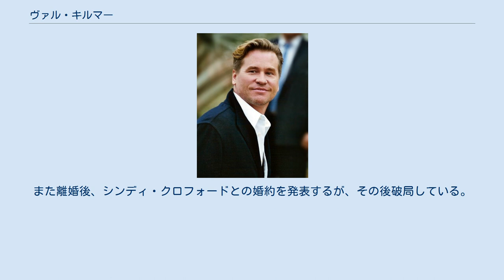ヴァル・キルマー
ヴァル・キルマー（Val Kilmer, 1959年12月31日 - ）は、アメリカ合衆国の俳優。
母からスウェーデンの、父からドイツ、アイルランド、ネイティブアメリカンのチェロキー族の血を引く。
幼少の頃に両親が離婚し、ニューメキシコ州に移り住んで祖父母に育てられた。
 最年少の17歳で名門ジュリアード音楽院演劇科に入学し、後に著名な俳優となるケヴィン・スペイシーらと共に演劇を学び、数々の舞台に出演。
 その後、1983年の『One Too Many』でテレビドラマに初出演。
1984年の『トップ・シークレット』で映画デビューを果たし、1986年の『トップガン』では、トム・クルーズ演じるマーヴェリックの同僚パイロット・アイスマン役を演じ注目される存在となる。
 1991年には1970年代初頭にかけて活躍したアメリカのロックバンド「ドアーズ」のヴォーカリストであるジム・モリソンの半生を描いた『ドアーズ』に出演し主役を演じた。
同作品では吹き替え無しで挑んだ歌とルックスがジム・モリソン本人と瓜二つだと話題になった。
 1995年には『バットマン フォーエヴァー』で、主役のバットマン（ブルース・ウェイン）役に抜擢された。
 1988年の映画『ウィロー』で共演したイギリスの女優ジョアンヌ・ウォーリーと1988年3月に結婚し二児（娘・息子）をもうけるが、1996年2月に離婚。
息子のジャック・キルマーは俳優として活躍中である。
また離婚後、シンディ・クロフォードとの婚約を発表するが、その後破局している。